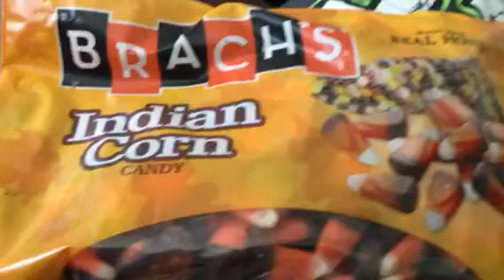Christian Reviews BRACH’S Indian Corn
Food/ Snack Review